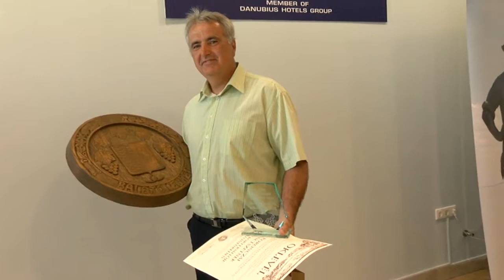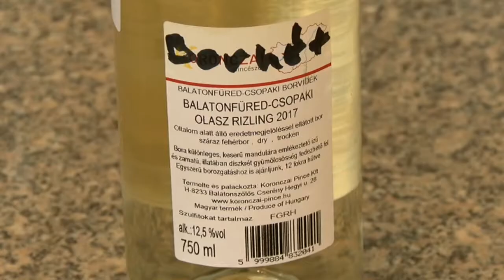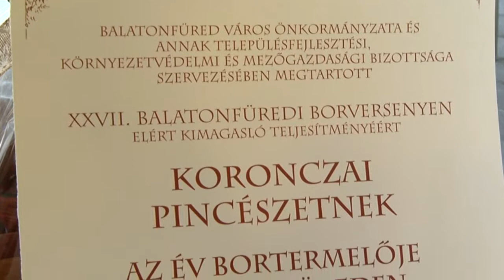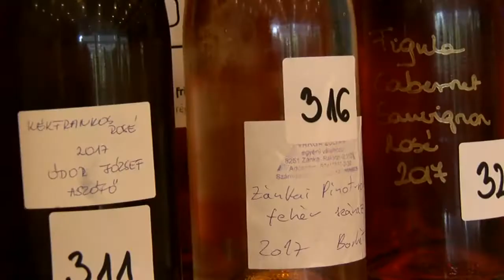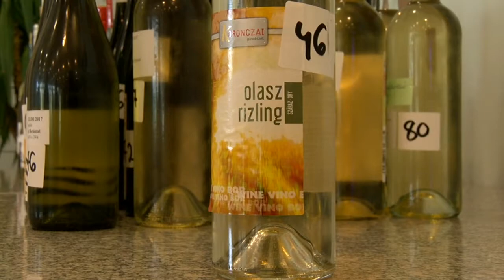Ezt isszuk a borheteken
A Koronczai Pincészet nyerte el idén az Év borászata címet Balatonfüreden, azaz Koronczai Zsolt pavilonja lesz az első a Füredi Borheteken. A borversennyel az is eldőlt, hogy mit kínálnak a gazdák idén a Tagore sétányon, hiszen a 70 pont feletti eredményt elért borokat árusíthatják csak a Füredi Borheteken.